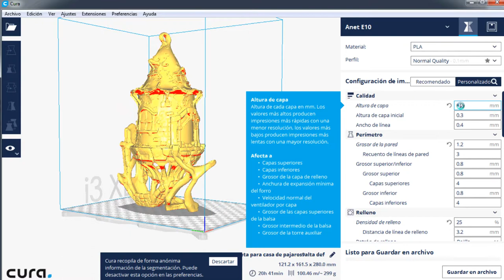Birdhouse 3d Printed with Anet E10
-Casita para pajaros, impresión en 3d- impreso sin soportes.

-Pinturas:
Pintado con colores acrílicos al agua marca Vallejo, y un dorado al alcohol sobre  filamento verde dorado.

Consejo: no poner la casa de pájaros directamente al sol.
También puede ser conveniente aplicar un barniz transparente si se desea para impermeabilizar más la superficie y darle mayor resistencia.

PETITE VIKING
Del álbum: MES MUSIQUES DE FILM Vol.8 INQUISITION